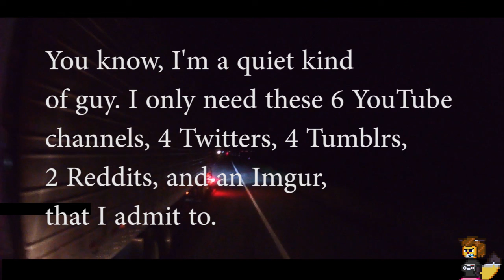Hit and Run, Swapping Paint.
I will admit I was always very annoyed at the cops for setting up in such and obvious and brightly lit spot. Not any more. They can sit there as much as they want. And I'm deleting all that video I have of them sitting there.

Though there are 180 other mile markers I wish they would set up at.

In case you're wondering about the change in video quality, for some reason the audio won't play on direct import from my dash cam. So I have to convert the files so you can hear Bob and Tom. The program I use is a free one. It's decent enough, sort of. You get what you pay for.